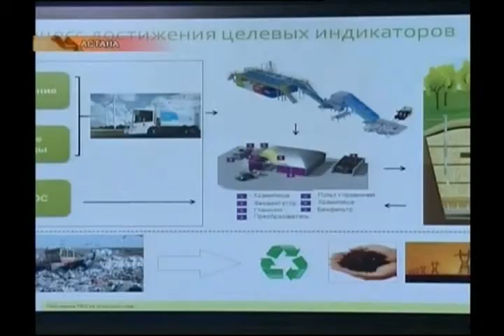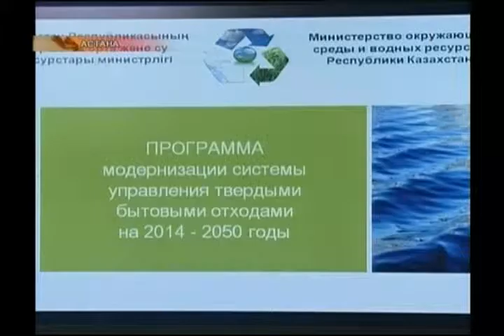В Казахстане предлагается создание единого Центра по управлению твердо-бытовыми отходами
На заседании правительства была одобрена программа управления твердо-бытовых отходов, которую представлял глава министерства окружающей среды и водных ресурсов Нурлан Каппаров. Согласно программы предлагается создание единого Центра по управлению ТБО на базе существующей дочерней компании Министерства - АО «Жасыл Даму».